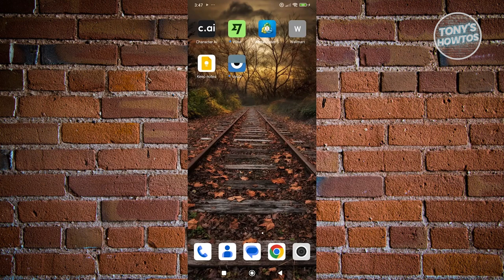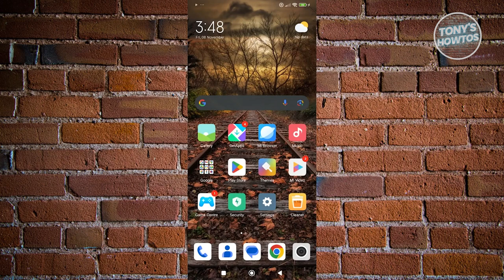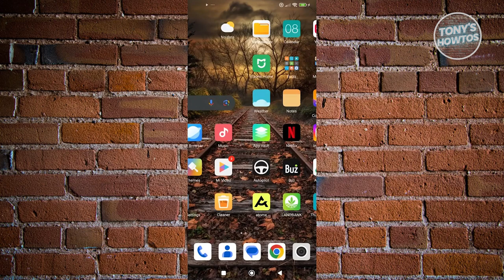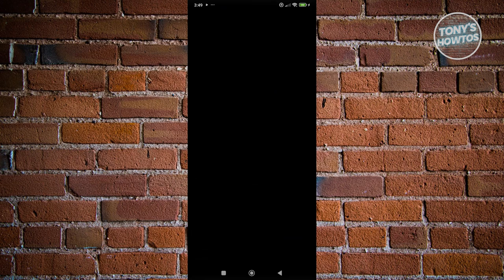How to Lock Google Keep Notes (2024)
In this video, I show you How to Lock Google Keep Notes in 2024. The quick and easy tutorial how to hide notes in google keep. Do you want to know step by step how to organise google keep notes in 2024? Yes? Great!